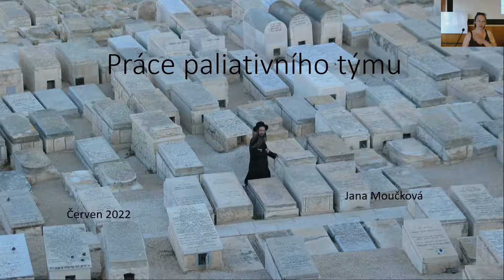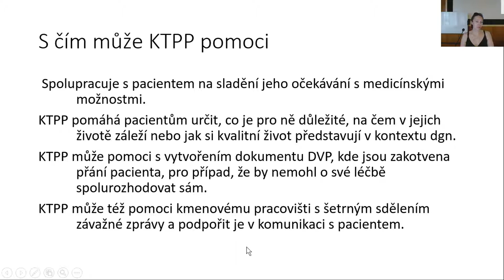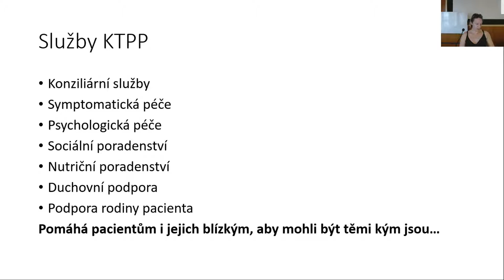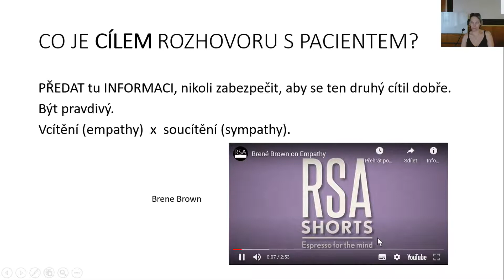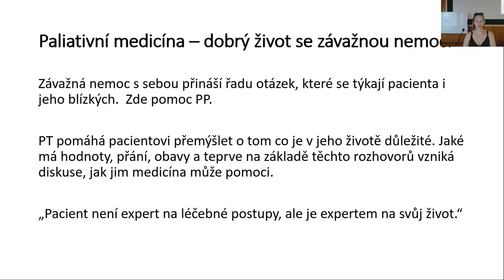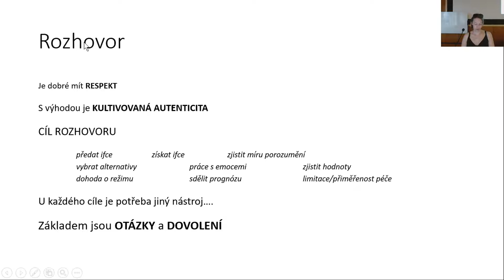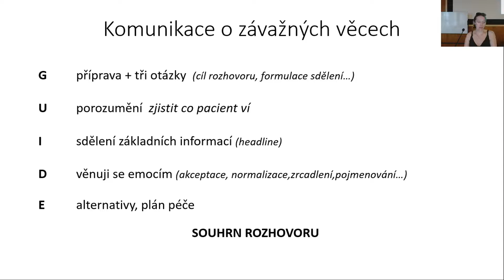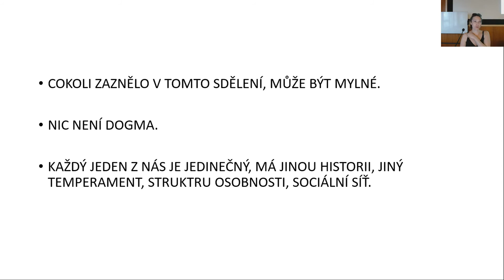Práce paliativního týmu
Přednáší: Mgr. Jana Moučková, Ph.D. z Oddělení klinické psychologie FN Plzeň. Přednáška byla součástí Večera Oddělení klinické psychologie FN Plzeň a byla zaznamenána dne 1.6.2022.